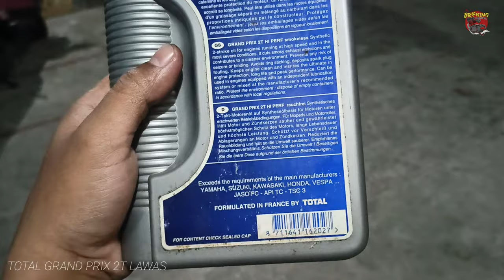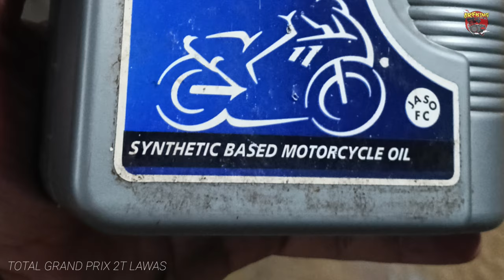TOTAL Grand Prix 2T - review oli samping lawas TOTAL 2t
Link pembelian :

••TOTAL GRAND PRIX 2T••

Tipe bensin : pertalite (perubahan bbm, dikonfirmasi)
Stelan pj/mj : standar
Karbu : standar
Supply oli : pompa oli, mix on tank (disebutkan)
OS : standar (nol)
Blok : Crun (aftermarket)
Piston : FIM os 0 (nol)
CDI : GASPOLL RACING
Spull kelistrikan : standar
Coil : standar
Busi : champion (15 ribua.an)
Head blok : standar
Membran : standar + lidah karbon (aftermarket)
Knalpot : boban c33
Metode 1 : stelan standar (disebutkan)
Metode 2 : stelan basah (disebutkan)
Skenario : pemakaian harian, turing (disebutkan)
Jarak tempuh : 10km
Durasi pengambilan data : 2 minggu (14 hari perjalanan, 20km perhari, total 280km)

Tks men,